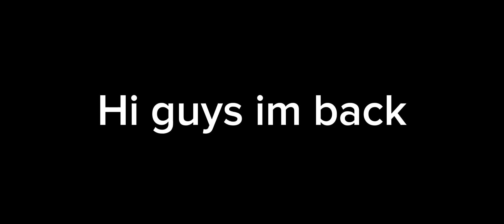Crossfire Legend Part 4 (Miss my trio)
🥲i miss my trio
Yensho
Uzumaki
 no hindi payan patay papatayin ko palang

💖 holding hands lang sa adventure patungong tagumpay, di mawawala ang problema kaya manatiling matatag i love you all.

PEACE 🕊️ OUT